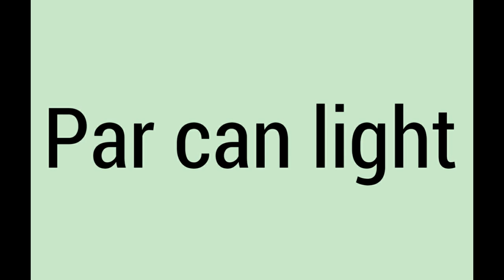Types Of Color Light - Sinhala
PASI music